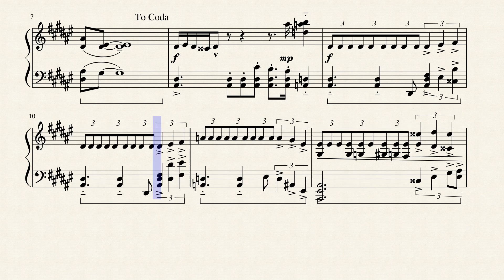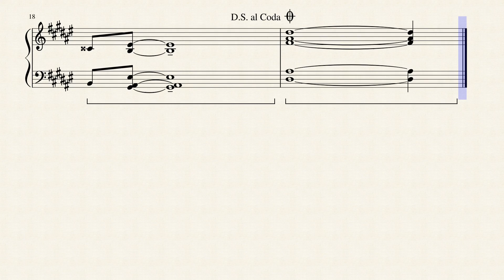Terror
For MCP Emotion Prompt #5 (terror)
I seriously considered using an organ soundfont instead of piano...but I didn't want to give y'all nightmares. ;P